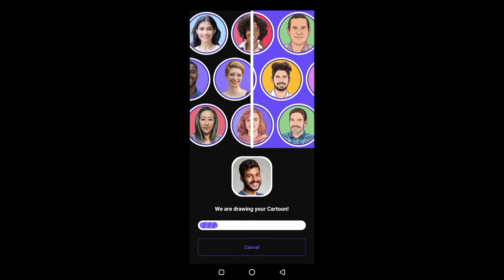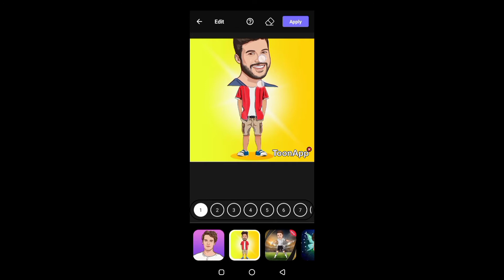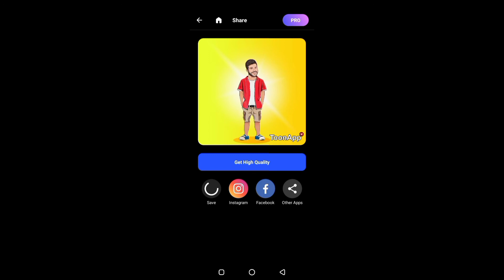Cartoon Photo Editing || Toon App Tutorial || Miniature Photo Editing| New Bangla Tutorial.